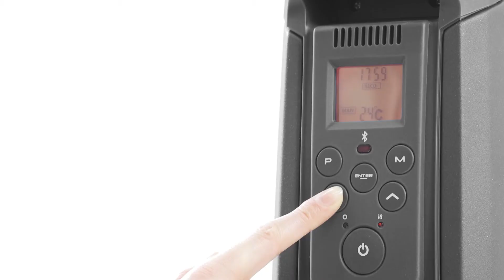Dimplex EvoRad Bluetooth controlled 2kW oil free eco radiator anthracite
The EvoRad is the true evolution of the classic finned radiator thanks to its unique fin construction giving it a premium design aesthetic.  It boasts superfast warm up times when compared to oil filled equivalents thanks to its patented Oil-free technology which offers up to 18% energy savings compared to traditional Oil-filled radiators*.    In addition as there is no oil it is an eco-friendly alternative to oil filled radiators.

This EvoRad model features electronic climate control which has a highly accurate thermostat that can be adjusted in 1 degree celsius increments and incorporates a colour LCD display.   The colour changing display is a visual prompt to clearly show your desired temperature setting.  The EvoRad comes pre-set with a clever intelligent eco heat mode which enables the radiator to work out the most efficient way of reaching the desired temperature set point.  This feature is designed to save time and money by avoiding continuous adjustment of the thermostat or power levels often associated on more rudimentary radiators.

In addition to the control panel,  this EvoRad model can be controlled via smartphone (Android or iOS) from the comfort of your armchair thanks to its Bluetooth connectivity enabling easy programming of the 24 hour timer (4 programme periods), boost heat timer and temperature control.

Portability is easier thanks to easy glide castors, dual integrated carry handles (conveniently at either end) and as it is oil free, lighter than oil filled direct equivalents.

Safety is paramount, with overheat protection and tilt switch system fitted which cuts the power if accidently knocked over.  Again thanks to its patented oil free technology there are no risks of leaks or ruptures.  The EvoRad has been independently approved to Europe's highest product safety standard (BEAB certification) and comes with a 5 year warranty (registration required).

* Based on a 2kW EvoRad heating a room from 9°C to 22°C then switched off versus equivalent 2kW Oil-filled column radiator.

This product is only suitable for well insulated spaces or occasional use.